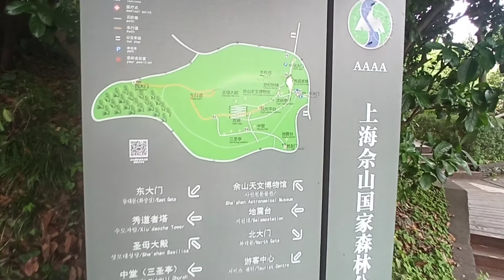Shanghai ki ikloti mountain | Exploring SheShan mountain | 1 June 2022